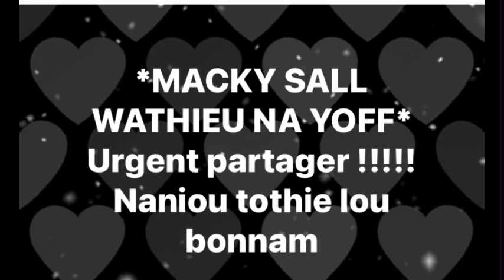🛑Urgent macky sall attaqué😱😱😱 Ousmane sonko dinako yobou 😱😱😱😱😱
Ousmane Sonko, Adji Sarr, Me Ciré Clédor ly Ousmane Sonko, Ousmane Sonko Me Ciré Clédor ly, Me Ciré Clédor ly Adji Sarr, Adji Sarr Me Ciré Clédor ly, Me Ciré Clédor ly Avocat de Sonko, Avocat de Sonko Me Ciré Clédor ly,
Ousmane Sonko Adji Sarr, Kalifone Sall Ousmane Sonko, Ousmane Sonko Kalifone Sall, Gabrielle kane Ousmane Sonko, Adji Sarr Gabrielle kane, Gabrielle kane Adji Sarr,
Gabrielle kane Adji Sarr, Fatoumata Ndiaye Fouta Tampi Ousmane Sonko, Ousmane Sonko Fatoumata Ndiaye Fouta Tampi, Adji Sarr Fatoumata Ndiaye Fouta Tampi, Fatoumata Ndiaye Fouta Tampi Adji Sarr,
Adji Sarr Gabrielle kane, Cheikh Bara Ndiaye Me Ciré Clédor ly, Dame Mbodji Me Ciré Clédor ly, Me Ciré Clédor ly Macky Sall,